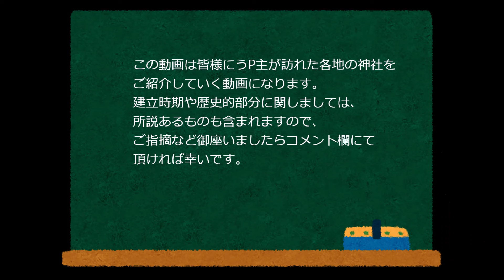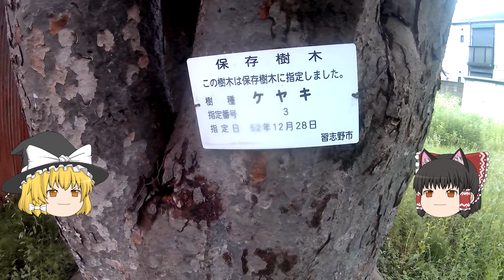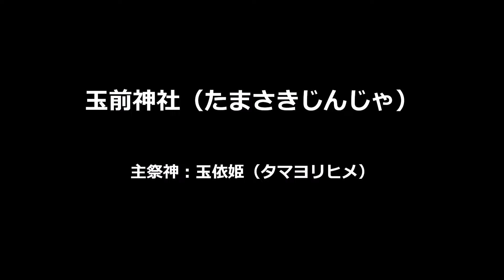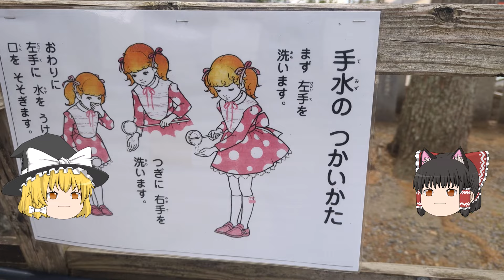まとめて参拝しちゃいましょう（千葉①）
いつもご視聴有り難うございます。
今回は、間もなくチャンネル開設一周年を迎えますが、その振り返り企画と致しまして、今まで訪れた各県の神社の参拝動画のみを纏めた「まとめて参拝しちゃいましょう」と題しまして、皆様にご視聴頂ければと思います。
今回は第一弾ということで、私の地元千葉県の神社参拝動画を４つまとめました。各神社の解説は再生リストの過去動画でご覧いただけます。また参拝動画中は霊夢・魔理沙共に基本無言で振り返っていく動画となっています。
流し見でご覧いただくのにも良いと思いますので、是非お楽しみください！